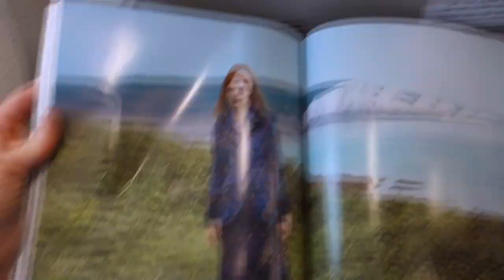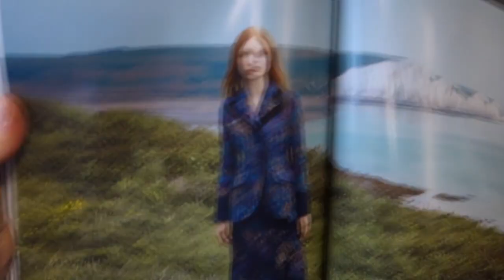I love Ring of Kerry & Schaffhausen!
I love traveling and fashion, it's fun when both make me feel amazing! What is so special about the Ring of Kerry is that it is a BLUE ZONE! This means the air, water, and land have never been touched by toxins!!! I love it here. Enjoy it with me!

*Life Coaching and Hypnotherapy Session via Zoom with Kelly from Anywhere in the World!